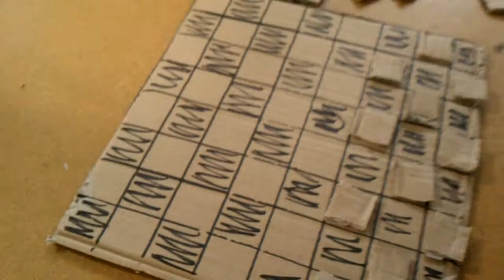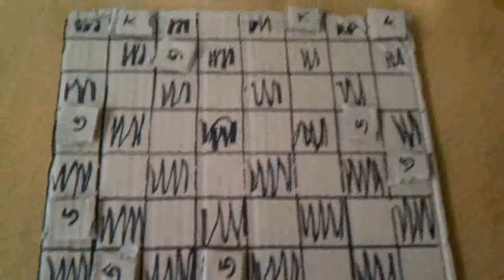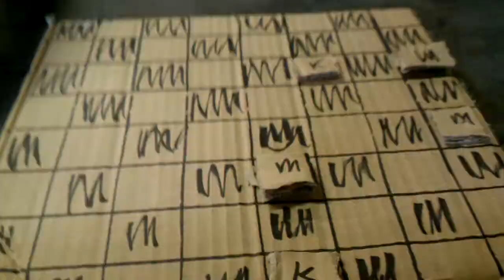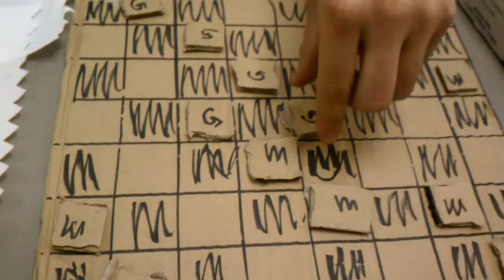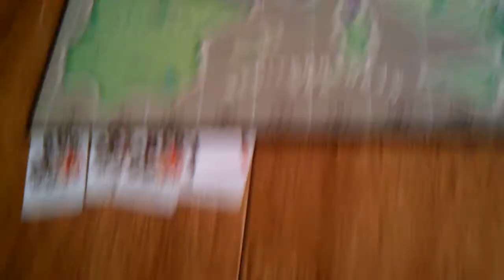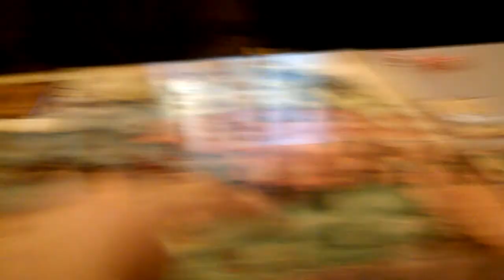Goofy Games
Gaming contest good times.